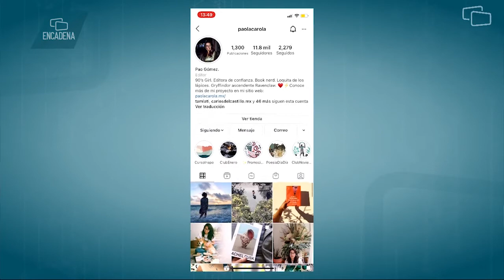Lo más importante de Quintana Roo